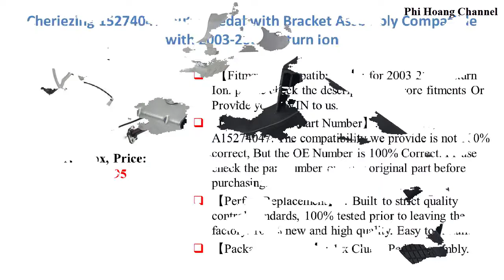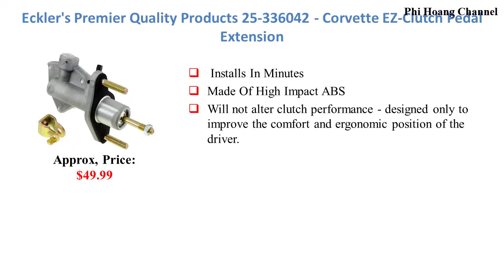Top 6 Best Automotive Replacement Clutch Pedal Pads With Price – Best Car Parts Online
All list in the video:

6. Dorman 926-086 Clutch Pedal Bracket Repair for Select Chevrolet/GMC Models (OE FIX)
5. Ford YC3Z-7B633-BA - PEDAL - CLUTCH
4. Cheriezing 15274047 Clutch Pedal with Bracket Assembly Compatible with 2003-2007 Saturn Ion
3. Cheriezing 15000456 Clutch Pedal Assembly Compatible with 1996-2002 Chevy GMC C/K Pickup
2. MAZDA MIATA 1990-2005 & MAZDA 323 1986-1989 NEW OEM CLUTCH PEDAL PAD SET
1. Eckler's Premier Quality Products 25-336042 - Corvette EZ-Clutch Pedal Extension

Playlist on my channel, you can see:
+ Source: amazon. com, thecarconnection. com, autoexpress.co. uk